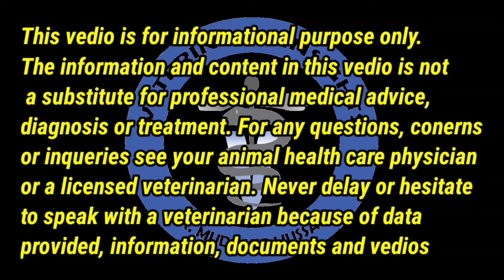MPD in cow|upward fixation of Patella|Knee lock in cow|Sun|Sarn|Chitki|Harnwah|Stringhalt in Cow